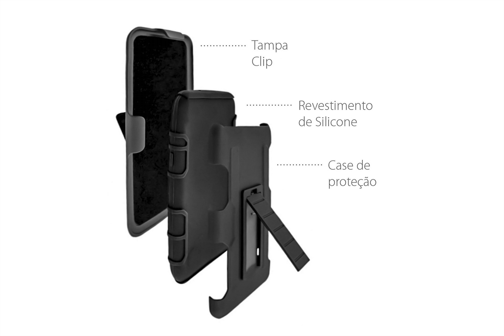Capas e Cases para Moto Z2 Force | Gorila Shield